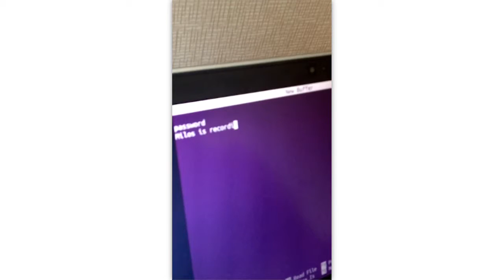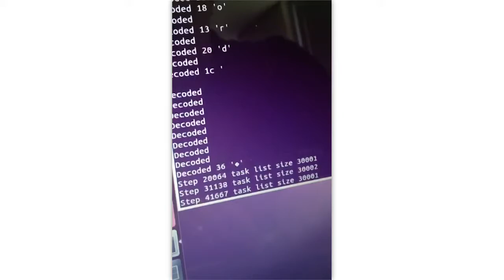Dr. Zajic Research on Cyber Attacks - Ramblin' Research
Alenka Zajic, Assistant Professor in the School of Electrical and Computer Engineering at the Georgia Institute of Technology explains her research on how electromagnetic signals emitted from computers could be used in cyber attacks.